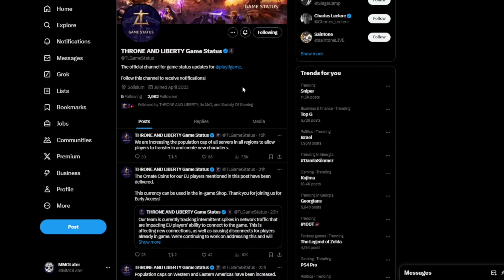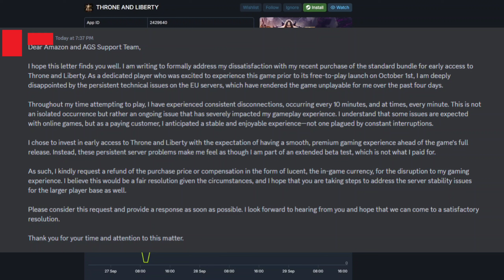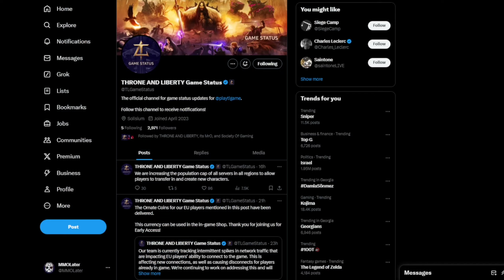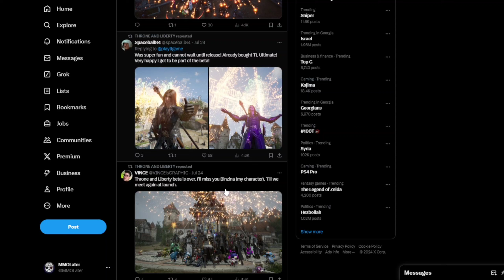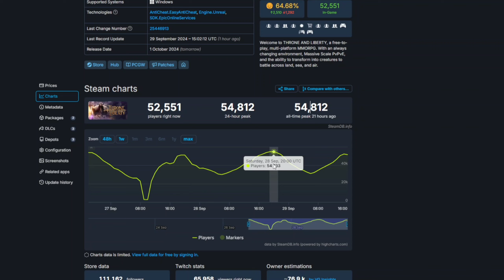Throne And Liberty Early Access Drama - Amazon Don't want to Refund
Throne and liberty Steam numbers